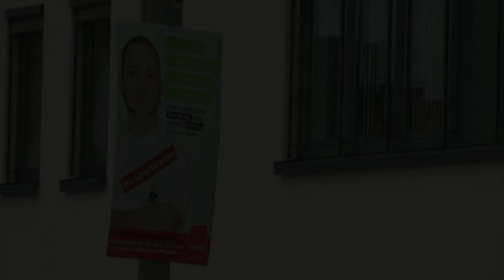verdi InfoGespraech Kurz aLD Detmold NRW MinisterGuntramSchneider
Nordrhein-Westfalens Arbeitsminister Guntram Schneider war besuchte am 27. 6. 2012 die Kreissenioreneinrichtungen (KSE) in Lemgo und anschließend die Dienstleistungsgesellschaft aLD des Klinikums Lippe in Detmold. Anlass sind Privatisierungspläne dieser Einrichtungen des Kreises Lippe.